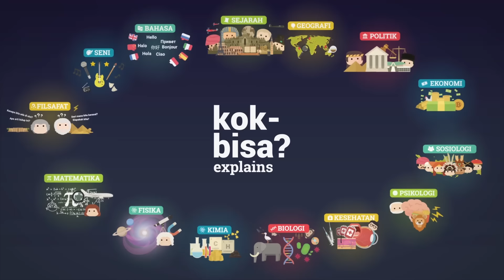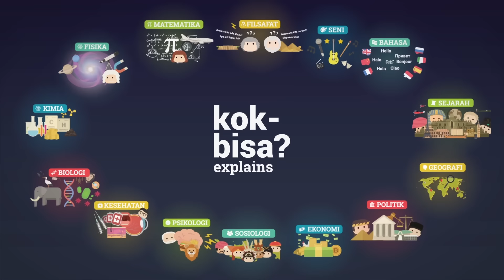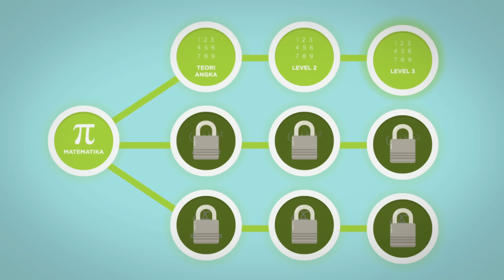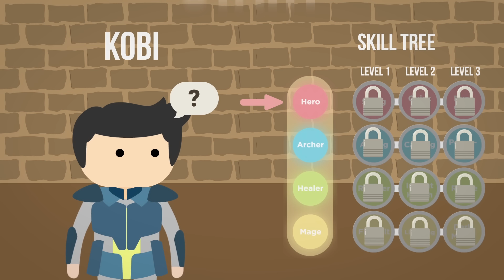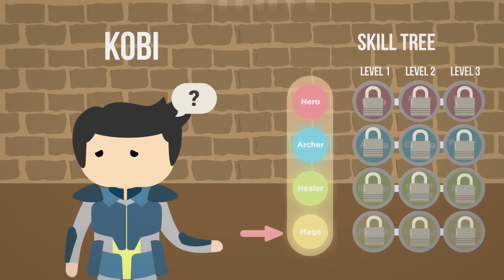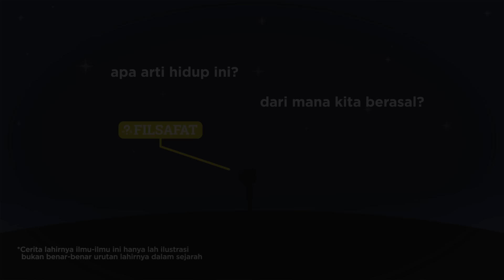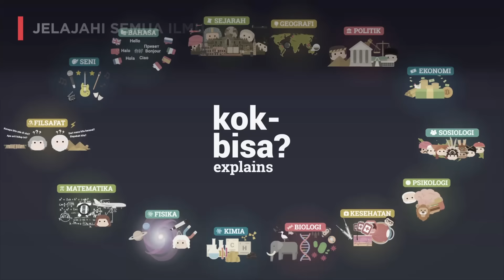🛑 Satu Kesalahan Terbesar Dalam Belajar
Matematika, Fisika, Biologi, Sejarah, Ekonomi...  dan banyak lainnya!

Lebih dari setengah hidup kita ketemu sama mereka di tempat bernama sekolah! Ada pelajaran yang kita suka, tapi ga jarang beberapa kita benci juga. Hmm tapi, sebenernya tau ga sih kenapa kita belajar itu semua? Apa sih pentingnya buat kita? Dan... tau ga sih sebenernya kebanyakan dari kita tuh masih punya cara pandang terhadap mereka yang... salah!?

Inilah: Kok Bisa Explains! Di series ini, Kok Bisa bakal ngejelasin dari mulai asal-usul setiap pelajaran di sekolah, kegunaannya apa buat hidup kita, sampe siapa sih tokoh-tokoh di balik pelajaran yang tiap hari kita temuin di sekolah itu.

Nah, di video pertama ini jadi gerbang awal untuk semua cerita. Isinya tentang filosofi dalam belajar, bahwa sebenarnya ilmu pengetahuan itu gunanya buat bertahan hidup! Semua itu bakal dimulai dari cerita tentang satu kesalahan besar kita dalam belajar. Ada yang tau apa?

Enjoy the pilot episode!

Video ini bekerjasama dengan Kementerian Pendidikan dan Kebudayaan, Ini Budi, Akademi Ilmuwan Muda Indonesia (ALMI), dan REFO Indonesia. Terima kasih untuk supportnya!